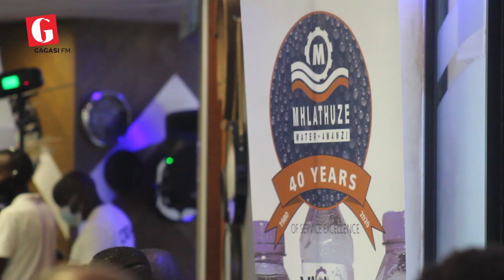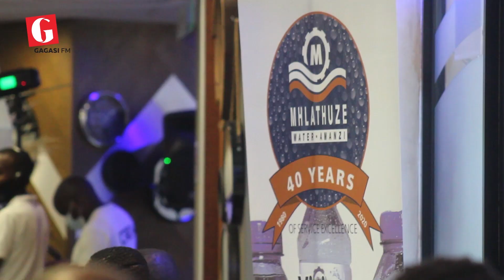Ingase iphele indlala yamanzi kumaspala uMhlathuze | Gagasi FM News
Isikhungo esiphakela amanzi uMhlathuze water sesingenelele odabeni lokwentuleka kwamanzi kuMasipala uMhlathuze eNyakatho yeKZN. Ezinsukwini ezedlule Indlala yamanzi isuse omkhulu umsindo nokudale imibhikisho Esikhaleni, Dlangezwa nase Ngwelezana.

Lisekhona ithemba ngesixazululo esincono odabeni lwamanzi eMhlathuze?
Awuzwe la! bese ubeka owakho umbono. uSphelele Nzuza uyabika.